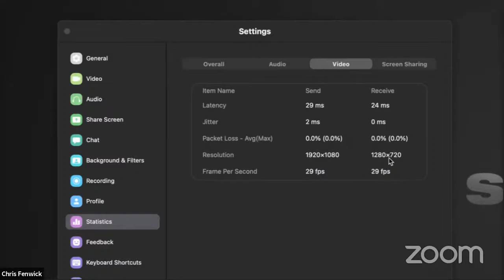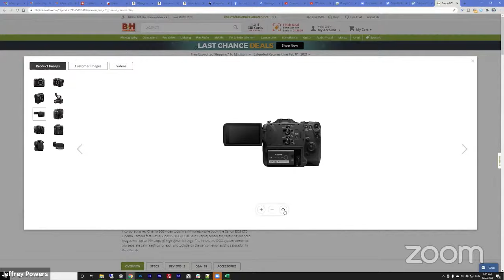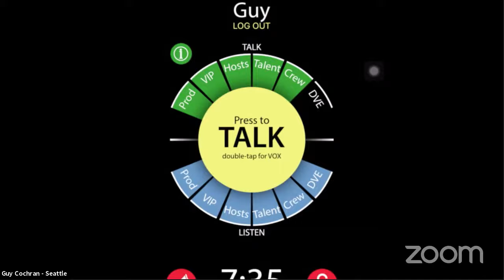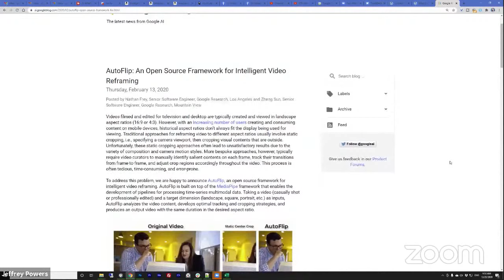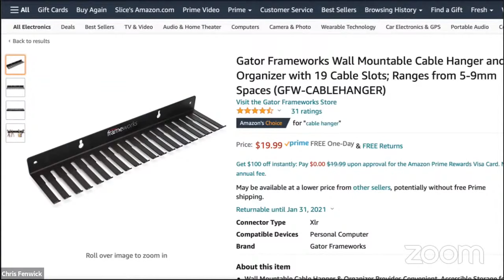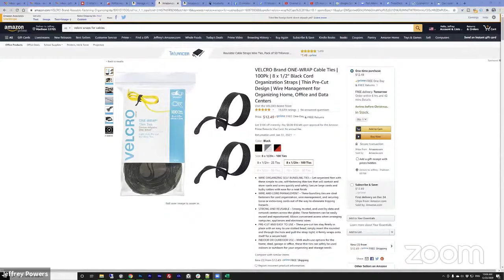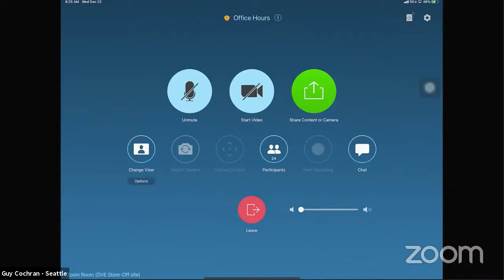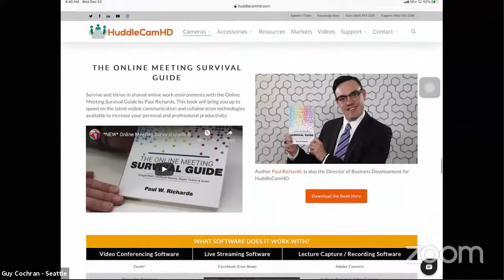Focus on Video Q&A 12/23/20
Today, We're answering questions related to Video pipeline.

Office Hours for Dec 23, 2020 - Office Hours 274
00:00 Intro
2:08 I haven't been able to join/watch the show lately but I have heard something about the FB Portal bumping up the quality of a zoom meeting. Can someone go into that in detail?
8:04 What about being able to switch to Stereo sound for the Zoom iPad app?
9:17 Andy C - what headset are you using? Do you like it?
12:24 What video editing software on the Mac would you recommend to make short clips from a YouTube recording?
15:02 My logitech brio turned blue for a while. What's up with this?
16:30 can the new Cam from Jeffry Powers be controlled via Zoom ?
18:30 Our Cannon C70 should make its way off of the FedEx truck today and be in our hands. Has anyone had the opportunity to use the C70 yet?
27:15 Will any Gamer headset cut it for the audio standards of Office Hours?
28:44 Can you recall a specific time that "Office Hours" improved your production?
47:14 Has someone used Google AutoFlip to creat 9:16 videos out of 9:16 ?
48:57 Is there a recommended usb extension cable?
54:00 I'm recording time lapse files with a brinno TLC200 pro. They are in .AVI format and I can't import nor open them in any Mac programs. What is a solution please?
55:19 Huddlecam HD Pro 4K Webcam. Is there a Windows 10 app to adjust exposure, shading, etc?
57:08 The number of various cables, adapters, etc that I have gathered over the past year has greatly increased. Does anyone have an organizational system they are proud to share?
1:05:00 More questions, Video Q&A

** SECOND HOUR ** Certain 2nd hour events will be available on YouTube. You definitely want to be on the Zoom Webinar to be sure you can watch these experts talk.